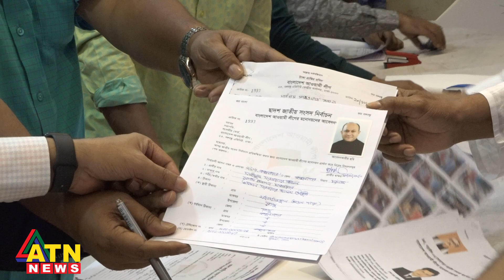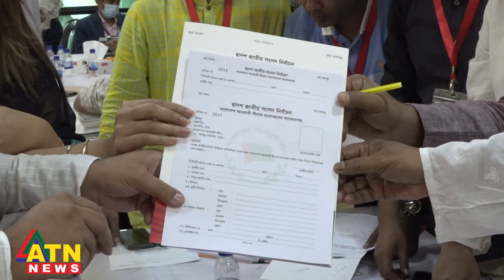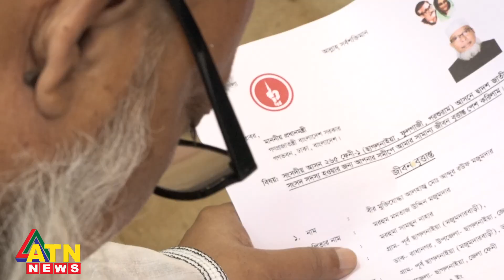মনোনয়ন ফরম বিক্রি করে ১৬ কোটি ৮১ লাখ টাকা আয় করেছে আওয়ামী লীগ | ATN News